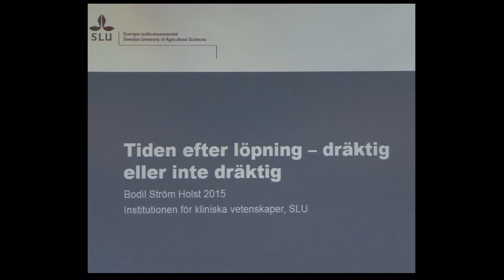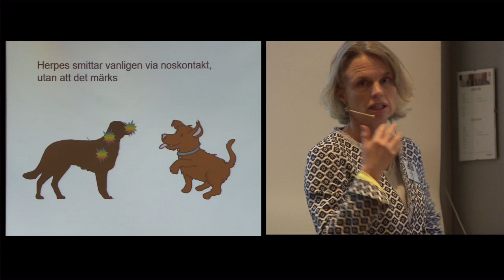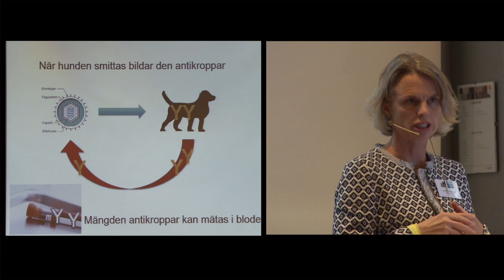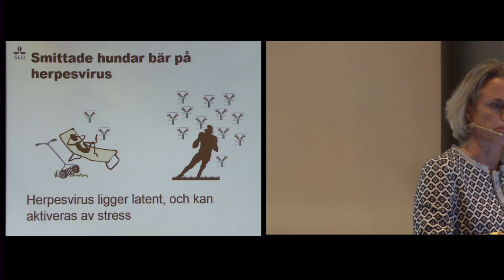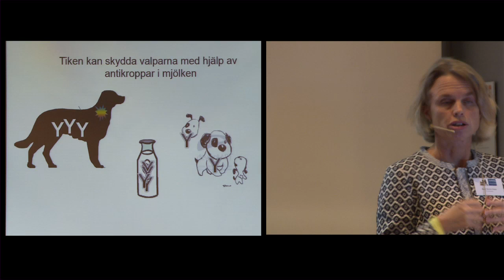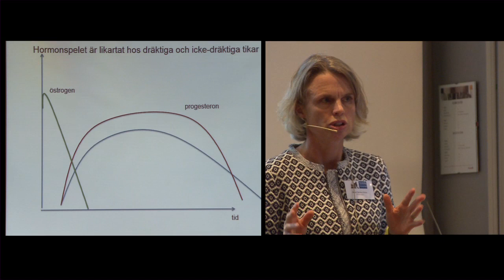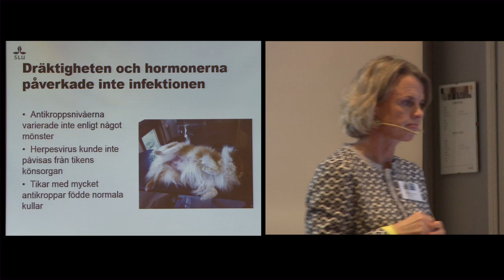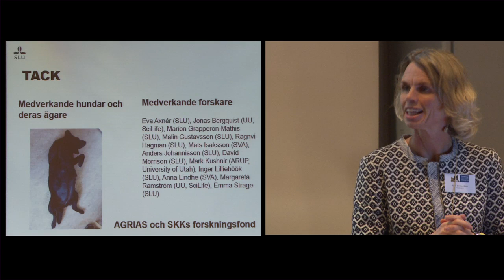Tiden efter löpning – dräktig eller inte dräktig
Bodil Ström Holst föreläser om hur fostren påverkas av herpesvirus hos tiken.